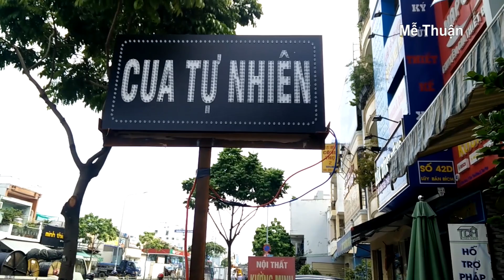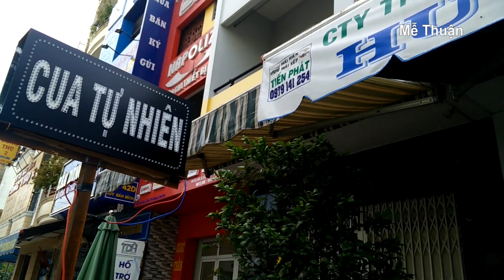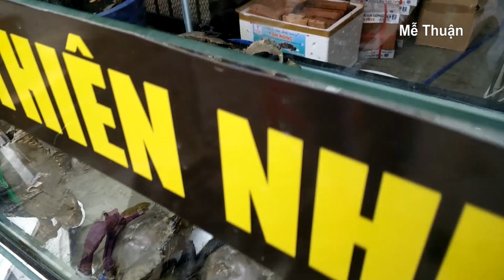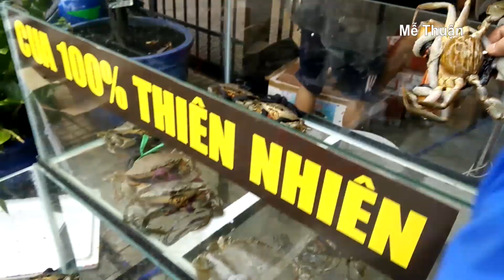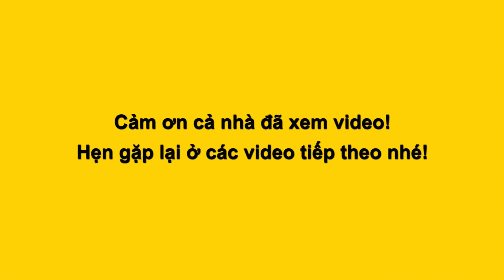Phát hiện vựa cua Bạc Liêu chỉ 250K một ký 100% Thiên Nhiên 'ăn đứt" cua Cà Mau| Mễ Thuận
Cua Bạc Liêu chỉ có 250K
Kênh Mễ Thuận là nơi Thuận sẽ kể những câu chuyện đời sống, văn hóa, giải trí thú vị với thông tin được cập nhật liên tục, mỗi ngày.

Thuận cũng rất mong nhận được những đề xuất địa chỉ quán ăn ngon, lạ lẫm, đặc sắc mà bạn có duyên được thưởng thức để có thể đến và chia sẻ lại cho mọi người cùng biết. Đặc biệt, với một số quán ăn do các cụ già, hoặc những người có hoàn cảnh đặc biệt, khó khăn thì việc bạn đề xuất để mình đến Review, chia sẻ thì thật sự vô cùng ý nghĩa với những chủ quán.

©️Bản quyền thuộc về Mễ Thuận
©️Copyright by Mễ Thuận. DO NOT REUP!